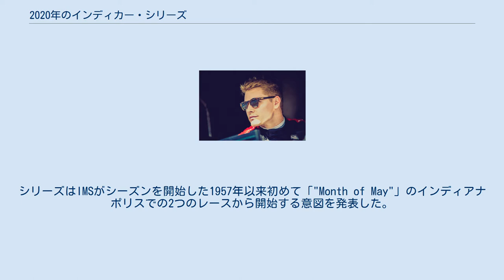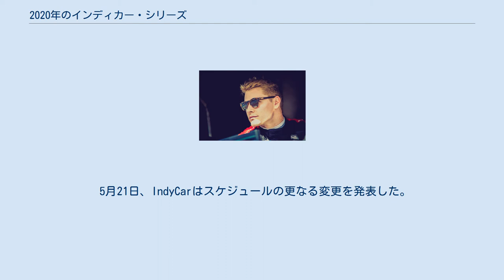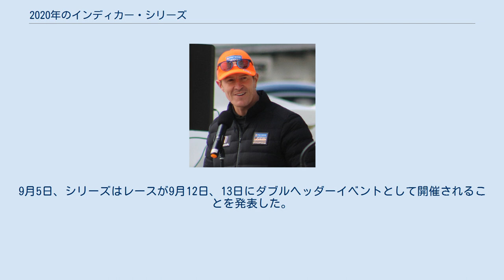2020年のインディカー・シリーズ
インディカー・シリーズ
スコット・ディクソン（左）が6度目のタイトルを獲得し、前年度チャンピオンのジョセフ・ニューガーデン（右）がランキング2位となった。
 2020年のNTT・インディカー・シリーズ (2020 NTT IndyCar Series) は、インディカー・シリーズの25年目のシーズンとなった。
第104回インディアナポリス500マイルレースはシリーズ7戦目として8月23日に開催され、佐藤琢磨が優勝した。
 スコット・ディクソンがドライバーズタイトルを、ホンダは3年連続でマニファクチャラーズタイトルを獲得した。
ルーキー・オブ・ザ・イヤーはリヌス・ヴィーケイが獲得した。
今シーズンはペンスキーが2019年にシリーズを買収してから初めてのシーズンとなる。
 以下のチームとドライバーが2020年シーズンを戦う。
全チームがシャシーはユニバーサルエアロキットを装着したダラーラ・IR18、タイヤはファイアストンを使用する。
 R ルーキー 17戦からなる2020年シーズンのスケジュールは、2019年9月1日に最初に発表された。
2019年シーズンのカレンダーから1つの変更があり、ポコノ・レースウェイがリッチモンド・レースウェイに置き換えられた。
リッチモンドは2009年以来のシリーズ復帰となる。
新型コロナウィルスのパンデミックの結果、10レースがキャンセルされ（デトロイトのダブルヘッダーを含む）、5レースが再スケジュールされ、5レースが追加された。
 シーズン開始が遅れたことにより、多くのインディカードライバーがインディカーiレーシング・チャレンジに参加した。
 O ショートオーバル/スーパースピードウェイ R ロードコース/市街地サーキット 北米での新型コロナウィルス感染症の流行およびその後の外出規制や催し物に対する規制（世界中のスポーツに影響を与えた）により、インディカー・シリーズのシーズンは少なくとも6月に延期され、いくつかのレースはキャンセルされることとなった。
 2020年3月12日、IndyCarはセントピーターズバーグの開幕戦を無観客で開催することを発表した。
しかし翌13日になると、大規模集会規制の拡大と健康上のリスクを理由に開幕戦および4月までのすべてのレースのキャンセルを発表した。
シリーズはIMSがシーズンを開始した1957年以来初めて「"Month of May"」のインディアナポリスでの2つのレースから開始する意図を発表した。
 3月26日、IndyCarはGMRグランプリとインディアナポリス500をそれぞれ7月4日と8月23日に延期すると発表した（前者はNASCARのブリックヤード400のレースウィークエンドに加えられた）。
どちらのイベントも5月以外に開催されるのは初めてとなる。
デトロイト・グランプリは開幕戦の役割を果たし、セントピーターズバーグが復活する可能性があると発表された。
 4月6日、IndyCarはデトロイト・グランプリのキャンセルを発表し、主催者はミシガン州の外出禁止令やベル・アイルで予定されているその他のイベントを引用して、イベントの準備やスケジュール変更を不可能にした。
IndyCarはまた、他のキャンセルされたレースを補うためにアイオワ300とモントレー・グランプリをダブルヘッダーの週末に変更することを発表し、インターコンチネンタルGTチャレンジ耐久レースの一部として10月3日に3回目のインディアナポリスでのレースを追加した。
 5月7日、シーズンはテキサス・モーター・スピードウェイで1日のイベント形式、無観客で始まることが発表された。
当初248周または約600キロメートル (370マイル)で予定されていたレースは、200周または約300マイル (480キロメートル)に短縮された。
これに加えて、新型コロナウィルス感染症の流行に関連する広範な社会的距離プロトコルがチームスタッフ向けに発表され、個人用保護具（PPE）の使用に関する規定も発表された。
5月27日、2019年のDXCテクノロジー600での未使用タイヤがレースウィークエンドに使用されたため、ジェネシス300でのタイヤスティントは最大35周に制限されることが発表された。
これは以前、2017年のレインガード・ウォーターシーラー600の終盤3分の1の間に発生し、競技に注意して最大30周が実施された。
 5月13日、IndyCarはセントピーターズバーグでのフ...